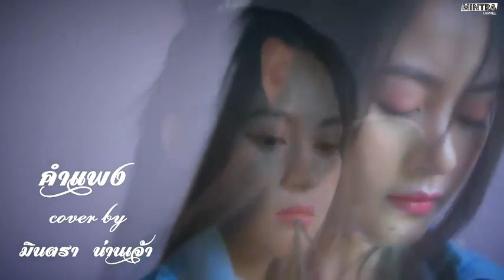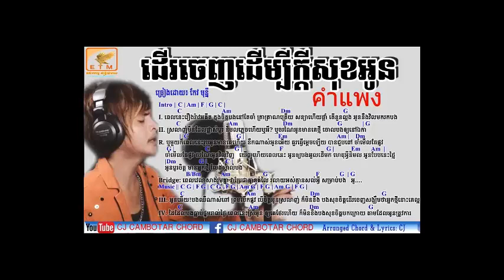MW2 Highlights (expensive play)